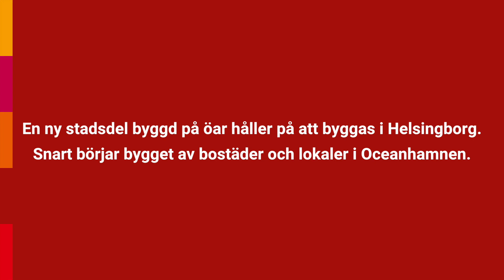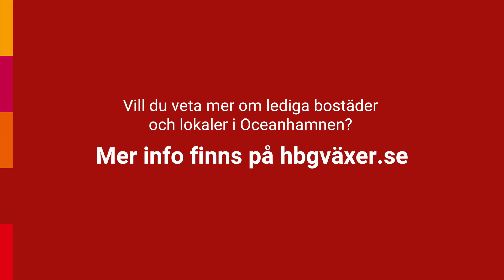Oceanhamnen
Helsingborgaren Lovisa Snekkersten har köpt sin drömlägenhet och ser fram emot att få flytta in sommaren 2020 till en central stadsdel byggd på öar, Oceanhamnen.